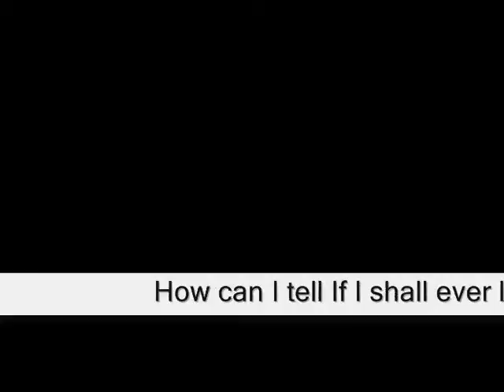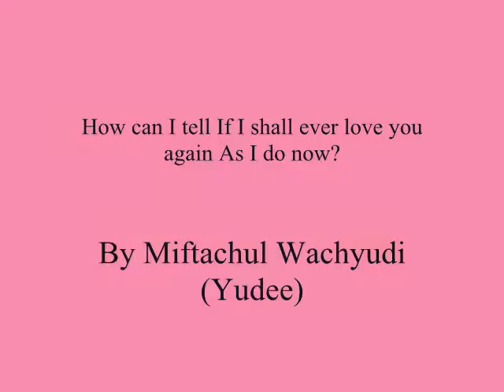How can I tell If I shall ever love you again As I do now